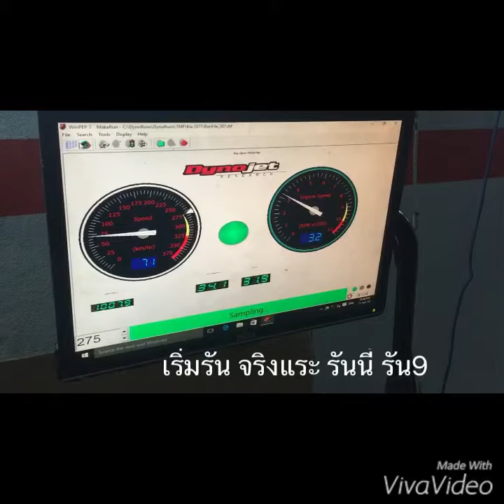Kia sportage เอาน้องแดงไปจูน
จูน กล่อง link